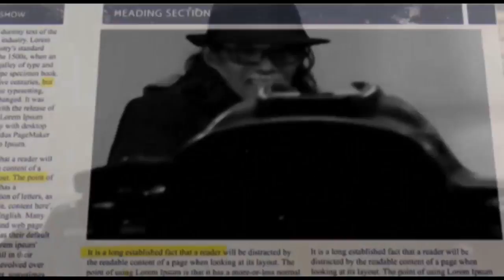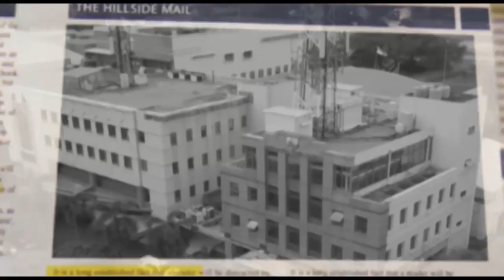MALAM PENGANTIN! FILM KLASIK 1975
Malam Pengantin (1975) disutradarai Lukman Hakim Nain, dibintangi antara lain oleh Lenny Marlina, Fadly, dan Tanty Yosepha. Berkisah tentang Ibu guru Lestari (Lenny Marlina) berhenti mengajar setelah menikah dengan Rama (Fadly) yang baru pulang dari luar negeri. Lestari anak tunggal dan yatim piatu ternyata mandul. Suatu hari ia berjumpa lagi dengan Shinta (Tanty Josepha) murid kesayangan yang tidak betah betah hidup dengan ibu tirinya, apalagi ayahnya seorang sopir truk yang pemabuk, meninggal karena kecelakaan. Shinta pun diajak tinggal dirumah Lestari. Namun dan Shinta menjalin percintaan, dengan alasan untuk mendapatkan keturunan.
Shinta kemudian penyanyi kelab malam. Tanpa sepengetahuan Lestari, Rama menjumpai Shinta dan bermalam pengantin.